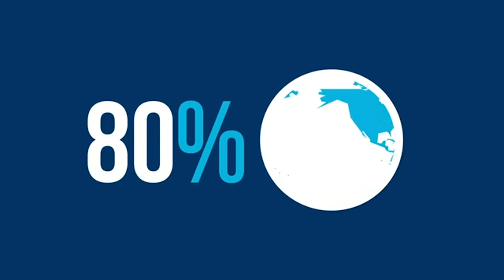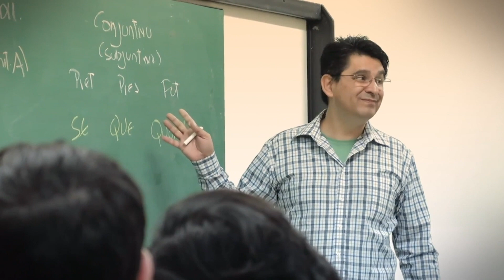História da Igreja - Primeira reação - Assimilação - Cisma de 1054 - aula 13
Um fato que chama a atenção no processo da formação da igreja cristã é a ruptura que acontece dentro da própria igreja, no ano de 1054, entre a Igreja do Ocidente, ou Católica, e a Igreja do Oriente, ou Ortodoxa.

Saiba mais sobre esse período na aula de hoje.

O Curso Básico de Teologia é uma produção da Rádio Trans Mundial com a Faculdade Teológica Batista de São Paulo.

 A versão em áudio é transmitida em transmundial.org.br às segundas, quartas e sextas, 20h00. Para fazer o curso pago, com certificado, acesse portal.teologica.br.